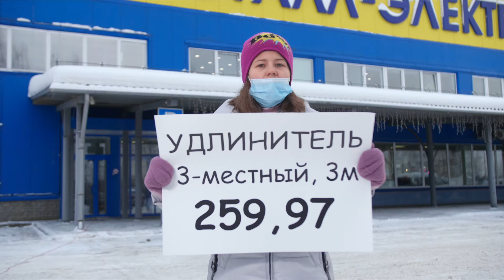Санкционированная акция на удлинитель в Кристалл-Электро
У вас дворец, квартира, дом?
Ремонт затеяли вы в нем?
В Кристалл-Электро поспешите
Без хитрых схем там всё купите!

Ждем Вас за покупками!